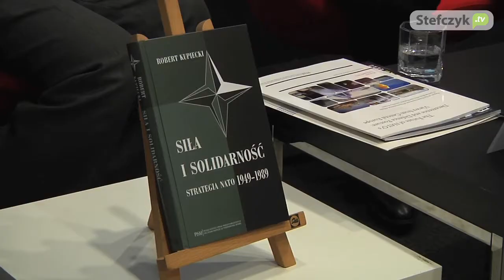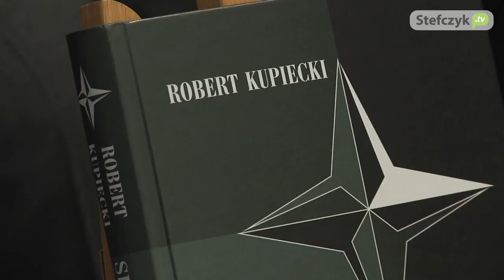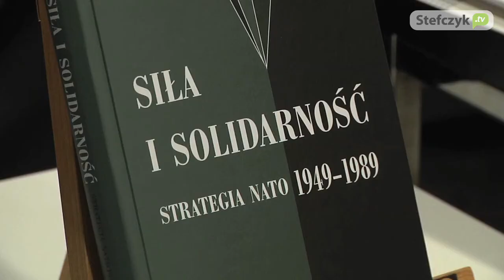Promocja książki "Siła i Solidarność. Strategia NATO 1949-1989"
W Domu Spotkań z Historią w Warszawie odbyła się promocja książki Roberta Kupieckiego, wiceministra obrony narodowej.